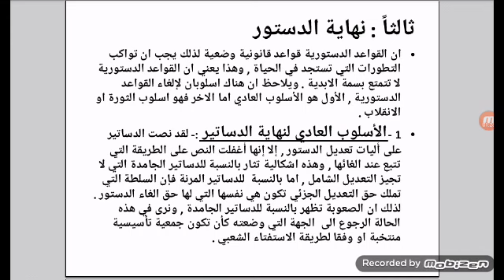ا.م.د سهير ابراهيم /المرحلة الاولى*الدستوري/المحاضرة الرابعة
القانون